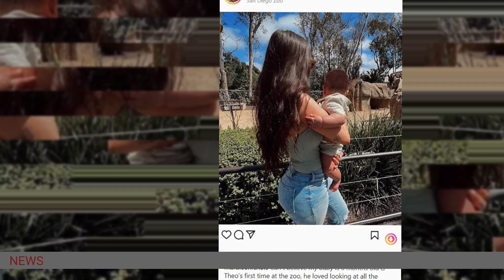Tristan Thompson's baby mama Maralee Nichols picks up a rental car in Los Angeles